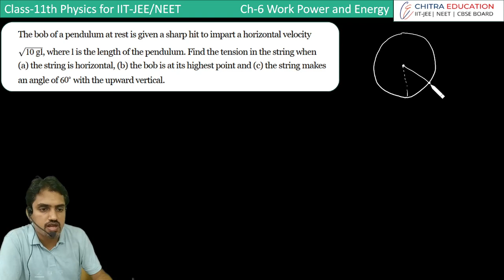WPE 30 NUMERICAL BASED ON CIRCULAR MOTION IN VERICAL PALNE